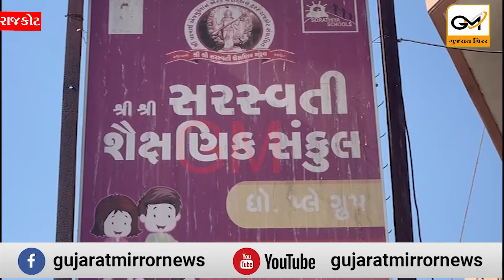ગુરુ-શિષ્યનાં સબંધનો શર્મસાર કરતો કિસ્સો: રાજકોટની શ્રી સરસ્વતી શૈક્ષણિક સંકુલના પ્રિન્સિપાલે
ગુરુ-શિષ્યનાં સબંધનો શર્મસાર કરતો કિસ્સો: રાજકોટની શ્રી સરસ્વતી શૈક્ષણિક સંકુલના પ્રિન્સિપાલે 4 વિધાર્થીનીઓ સાથે કર્યા અડપલાં